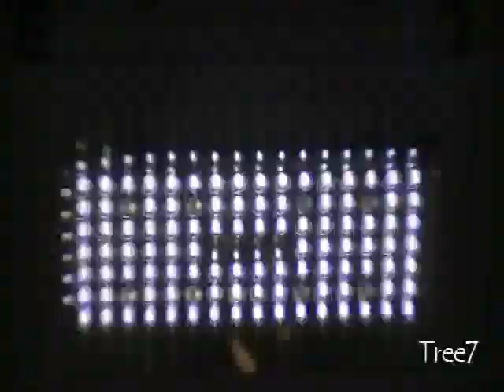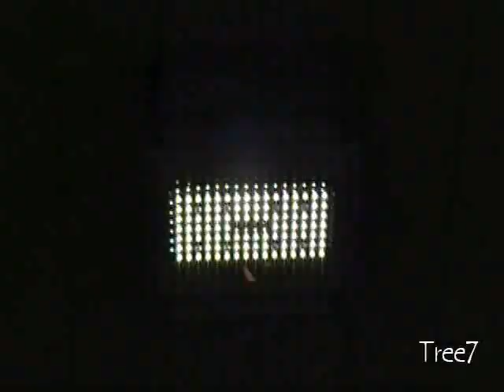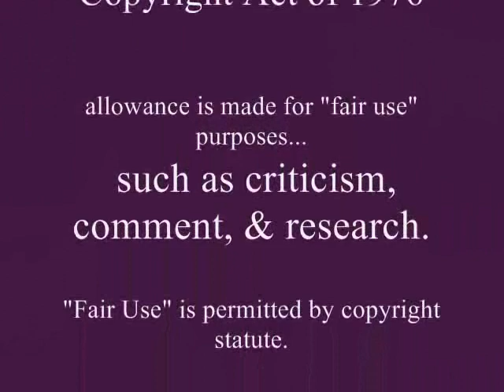RED PILL BLUE PILL [Music Video] DJ BABY ANNE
Follow the bunny ♫ ♫ ♫